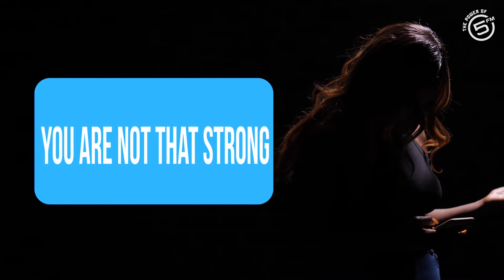‘F you woman’, by Kyle Cassim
‘F you woman’, by @kylecassim

You hide behind your keyboards.

You tell us it’s just another troll on the internet. But they threaten to rape and kill us.

If a man tells you our stories, will you listen?